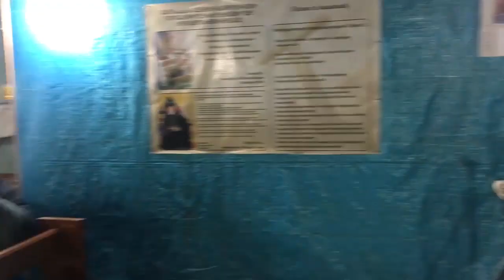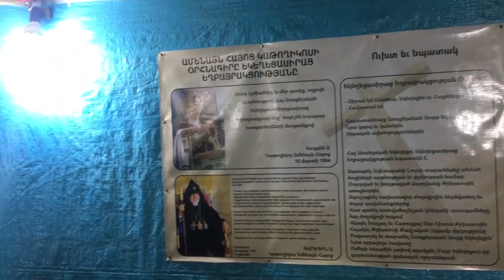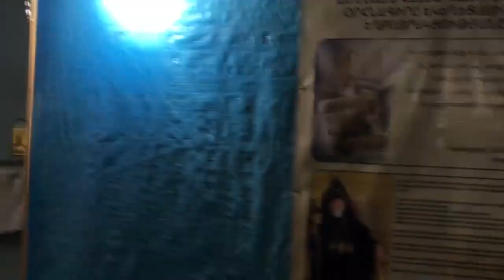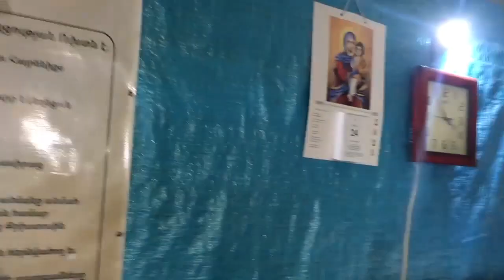Լևոն եղբայր - ՍՈՒՐԲ ԽԱՉԻ ԵՐԵՎՄԱՆ ՏՈՆ, 7․5․2023